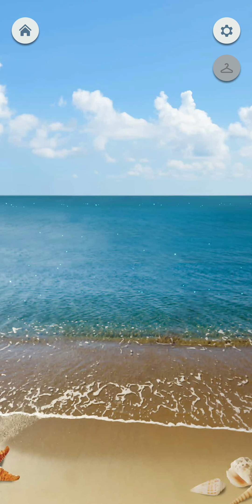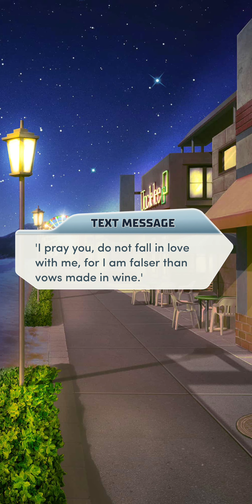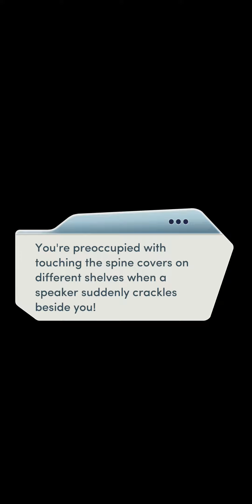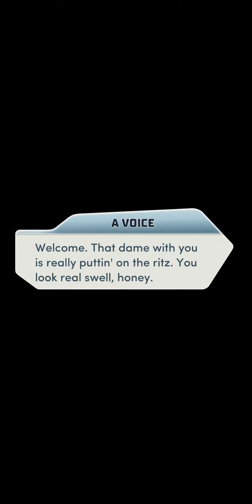Choices: Rules of Engagement, Book 2 - Chapter 4 | ❤️ Leo (Diamonds Used 💎)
Choices: Stories You Play - Rules of Engagement, Book 2

Chapter 4: All That Jazz!
Are you all dolled up for the Roaring Twenties? Get ready for a time travel date to a secret speakeasy with your bartender suitor!

Personality: Tough and Confident
Attitude towards Violet: Not Nice
MC's Love Interest: Leo
Jess' Love Interest: Carter